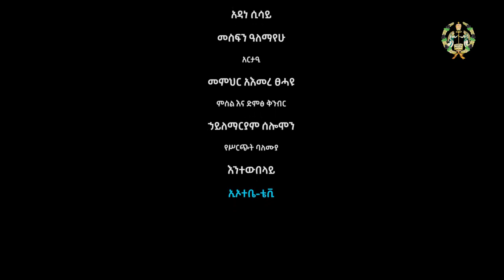ዕቅበተ እምነት ‹‹ ነገረ ማርያም ›› እንግዳ መጋቤ ሐዲስ ፍቅረ ማርያም ባዘዘው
መጋቤ ሐዲስ ፍቅረ ማርያም ባዘዘው የቅድስት ሥላሴ ዩኒቨርስቲ መምህር ሲሆኑ ስለ ነገረ ማርያም ማብራሪያ የሰጡበት መርሐ ግብር